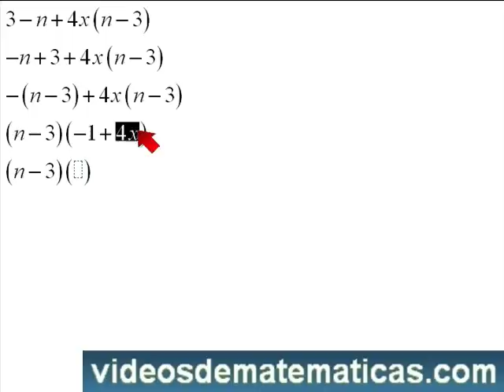Factor comun caso especial propuesto 03 videosdematematicas.com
Este vídeo es una respuesta a las consultas de un alumno suscrito al servicio de pago de Esperamos que estos vídeos les sean de ayuda para resolver tus tareas y responder tus dudas en matemáticas. Si no entiendes matematicas y tienes preguntas sobre este tema te invitamos a consultar sobre nuestro servicio de consultas Te invito a seguirme en facebook